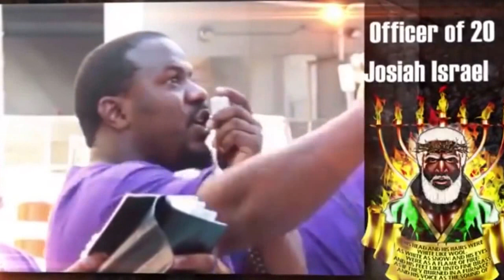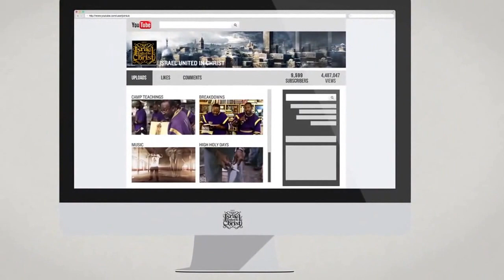The Israelites: God HATES Your Gospel Melodies...IUIC